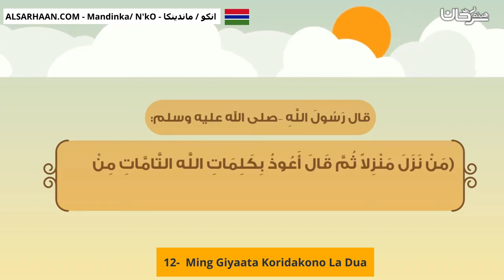12 Ming Giyaata Koridakono La Dua